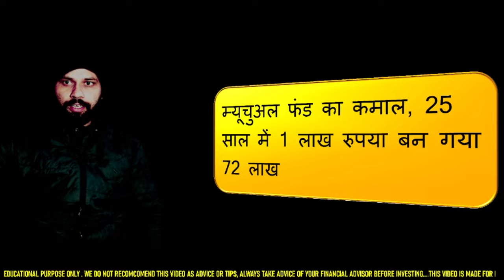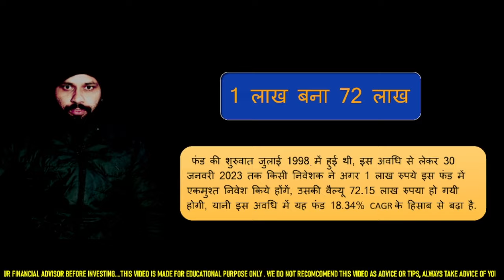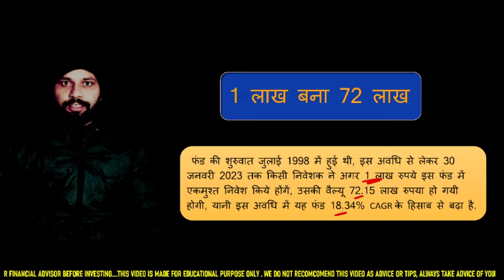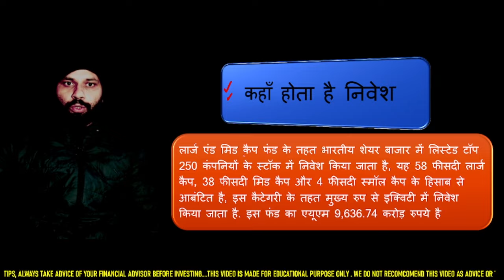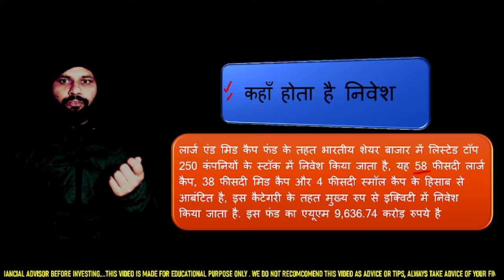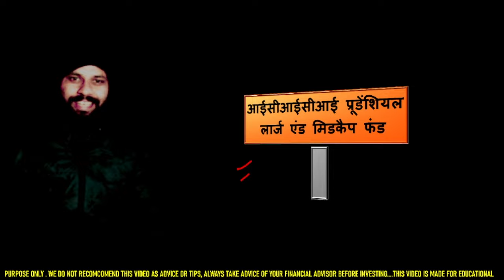Mutual Fund : 1 लाख बनेगा करोड़ो से अधिक | Best Mutual funds | SIP | LUMPSUM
Best Large and Mid cap Mutual Fund